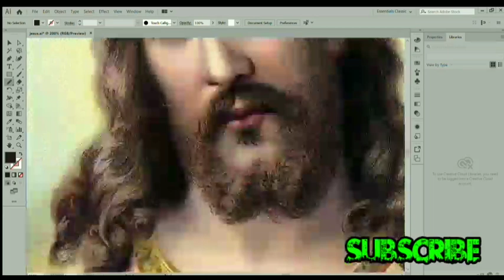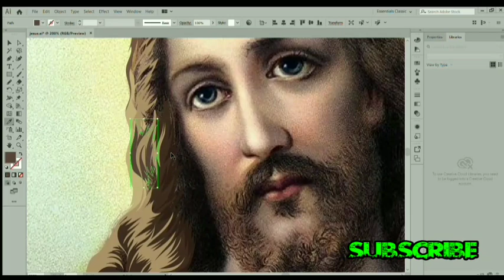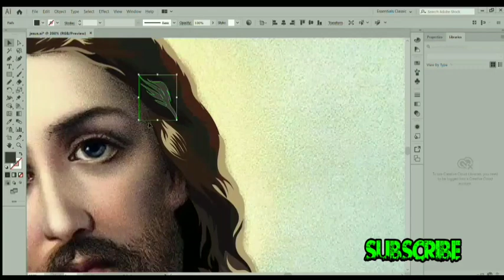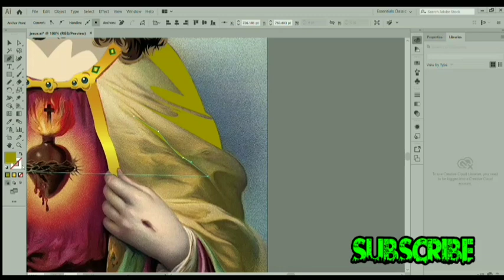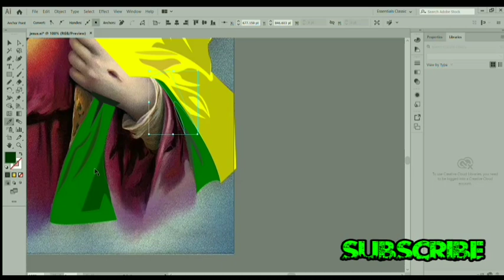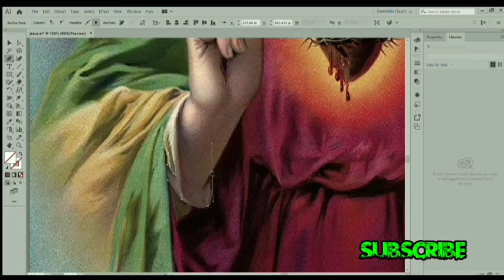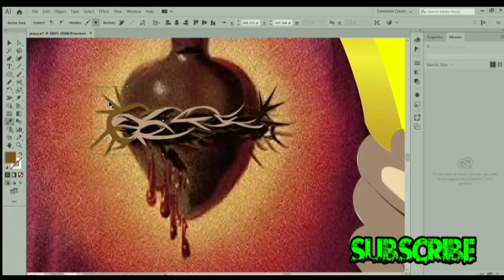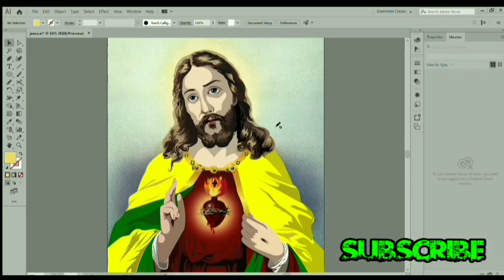Adobe illustrator , Jesus speed art